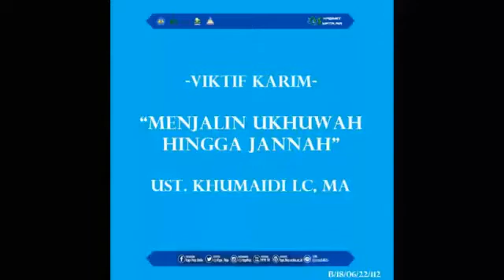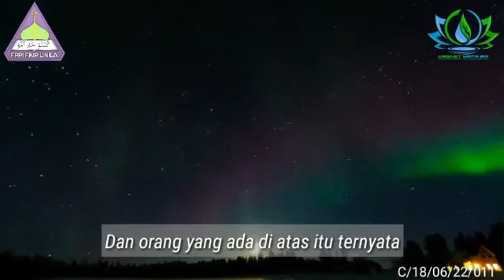Video Dakwah Kreatif (VIKTIF)